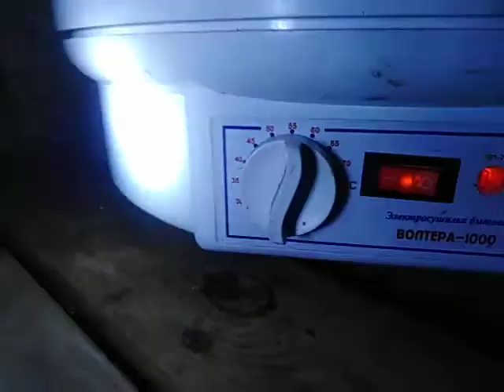Сушка грибов.Вторая партия.03.10.21.